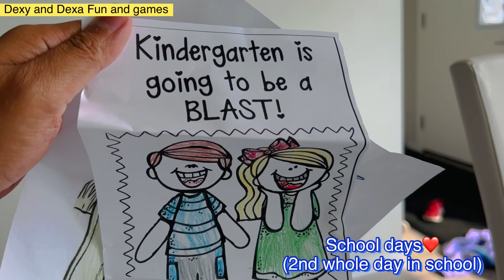WHEN THEY ARE ALREADY ENJOYING SCHOOL DAYS!🇨🇦❤️